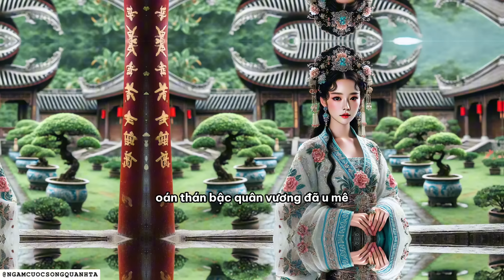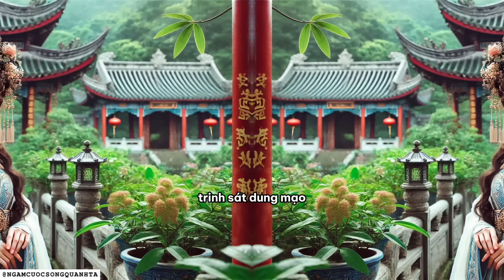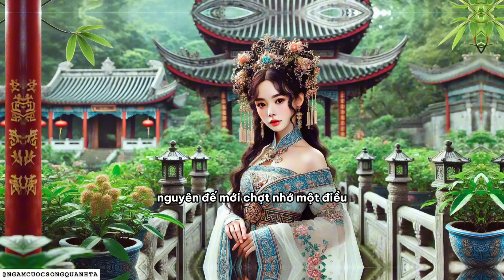Vương Chiêu Quân - Phi Tần của 2 Cha Con Hung Nô, Cuộc Đời Bi Kịch Đại Mỹ Nhân Trung Hoa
Trong video này, chúng ta sẽ cùng khám phá câu chuyện đầy bi kịch và tình ái của Vương Chiêu Quân, một trong Tứ Đại Mỹ Nhân của Trung Quốc cổ đại. Từ khi rời xa hoàng cung Hán Triều, Vương Chiêu Quân đã kết hôn với Thiền Vu Mạo Đốn của Hung Nô và sau đó là Nhược Đát, con trai của Mạo Đốn. Hành trình từ một cung nữ tới vai trò quan trọng trong triều đình Hung Nô là một câu chuyện đẫm nước mắt và những hi sinh lớn lao. Video sẽ tái hiện lại những chi tiết sống động về cuộc đời nàng, những mối tình phức tạp và những thách thức mà nàng phải đối mặt. Hãy theo dõi để hiểu thêm về cuộc sống đầy biến động và nghị lực phi thường của Vương Chiêu Quân.

☕ Nếu bạn muốn ỦNG HỘ mình một cốc CAFE đừng ngần ngại mời mình qua link ngân hàng dưới đây nhé
Hoặc QUÉT MÃ QR trên video. Cảm ơn SỰ ỦNG HỘ của các bạn rất nhiều!

00:00 Lời mở đầu
00:46 Giới thiệu tình hình đất Trung Nguyên và sự thống nhất của Tần Thủy Hoàng
01:36 Cuộc chiến Hán - Sở tranh hùng và sự thống nhất của Lưu Bang
02:40 Sự đe dọa của Hung Nô dưới sự lãnh đạo của Thiền vu Mạo Đốn
13:17 Cuộc chiến chống Hung Nô của Hán Vũ Đế và sự chia rẽ của Hung Nô
14:29 Sự cầu viện của Hô Hàn Gia và kế sách của Hán Tuyên Đế
17:10 Lời cầu thân của Hung Nô và kế sách của triều đình nhà Hán
19:31 Vương Chiêu Quân tình nguyện hy sinh và âm mưu của gian thần
22:45 Hán Nguyên Đế muốn giữ người đẹp
37:41 Sự sủng ái của Hô Hàn Gia dành cho Chiêu Quân và phản ứng của triều đình
41:46 Vương Chiêu Quân làm vợ của cả 2 cha con

✌ Ngẫm Cuộc Sống ✌
➊ "Ngẫm Cuộc Sống" là một kênh chia sẻ những suy ngẫm, bài học quý giá về cuộc sống, những bài học từ chủ nghĩa khắc kỷ, những bài học cuộc sống quanh ta, những video hay về sử việt, những kiến thức trí tuệ người xưa... Kênh cung cấp những câu chuyện, bài viết, và video giúp người xem tìm thấy cảm hứng, sự an lành và ý nghĩa sâu sắc trong cuộc sống hàng ngày. Với sự chân thành và tinh tế trong cách truyền đạt, "Ngẫm Cuộc Sống" hy vọng sẽ là người bạn đồng hành, giúp mọi người vượt qua khó khăn, trân trọng từng khoảnh khắc và sống một cuộc đời ý nghĩa hơn.

⌛ I hope that you will enjoy this channel and all of its future content.